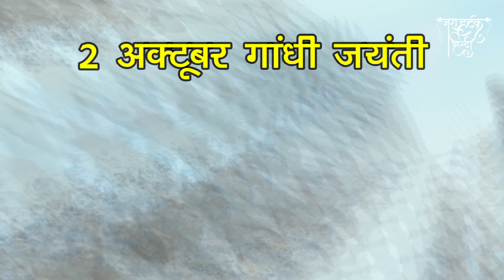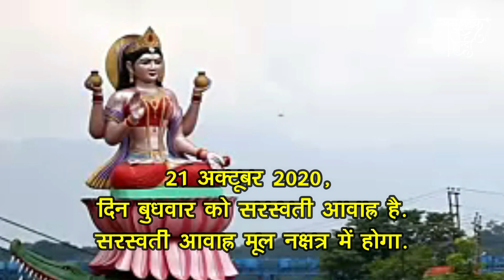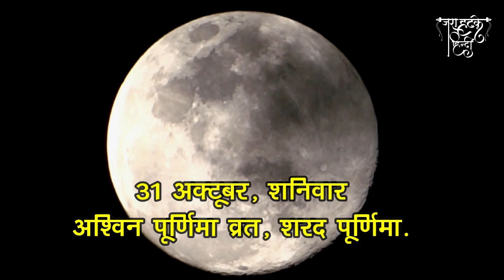October 2020 Month Festivals and Vrat || अक्टूबर 2020 महीने व्रत और त्योहार Jara Hatke Hindi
चाणक्य नीति पुस्तक खरीदने के लिए नीचे क्लिक करें :

October 2020 Month Festivals and Vrat || अक्टूबर 2020 महीने व्रत और त्योहार Jara Hatke Hind